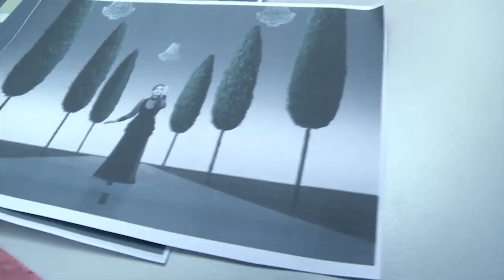Isabelle Georges / Franck Berthier : 24 heures de la vie d'une femme en théâtre musica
d’après Stefan Zweig - Mise en scène Franck Berthier

Avec Isabelle Georges – Frederik Steenbrink – Olivier Ruidavet

Accompagnés par Yann Ollivo (arrangements, direction musicale et piano), Naaman Sluchin (violon) et Isabelle Sajot (violoncelle)

Une femme, veuve depuis peu, se jette corps et âme dans une passion dévorante pour un jeune homme, fou de jeu, qui vient de tout perdre au casino.
Amour et abandon se mêlent dans cette histoire intemporelle, loin des conventions sociales.